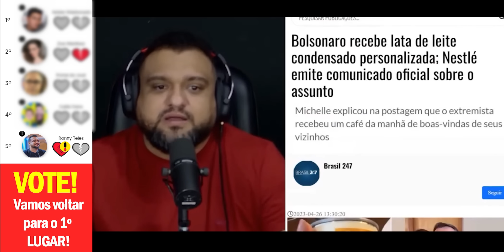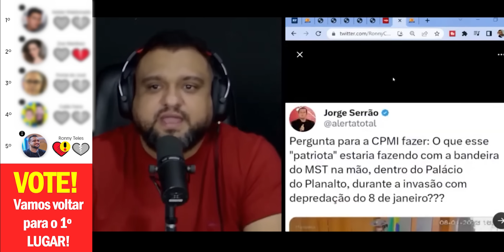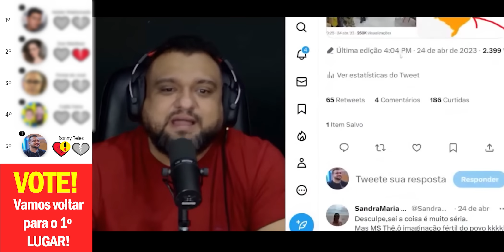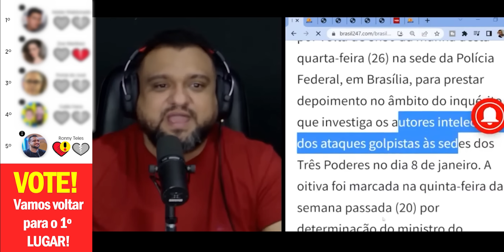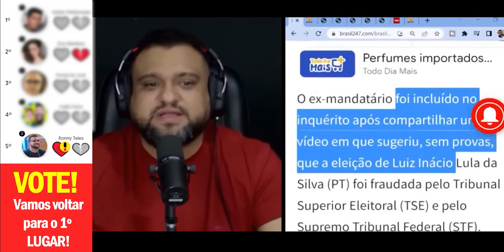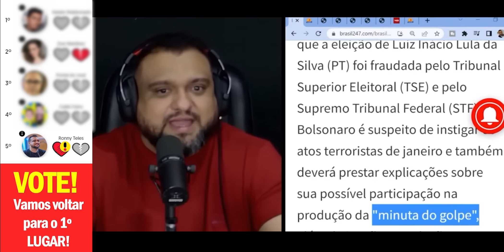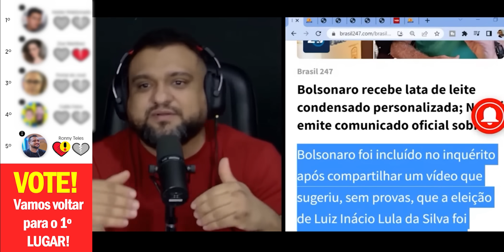Daniela Lima desmente CNN ao vivo